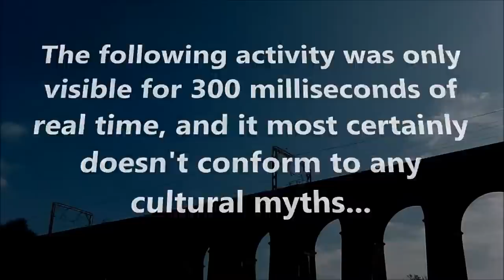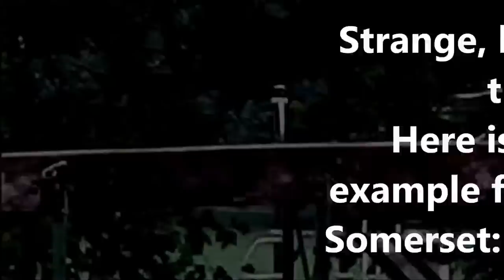Paranormal Activity in Hertfordshire: April 25th 2013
Another morphing object.